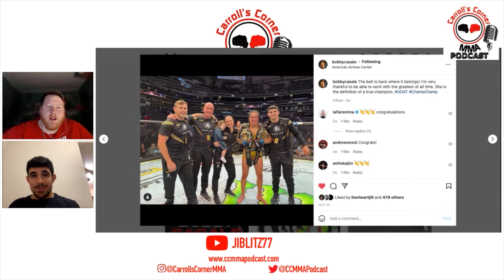Bobby Casale Coaching Amanda Nunes at UFC 277 title fight!!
Bobby is a fighter and Amanda Nunes’ grappling coach. Nunes just reclaimed her title back with Bobby Casale among the three coaches by her side.

Bobby Casale fights on August 26, 2022,  at Titan Fighting Championships!